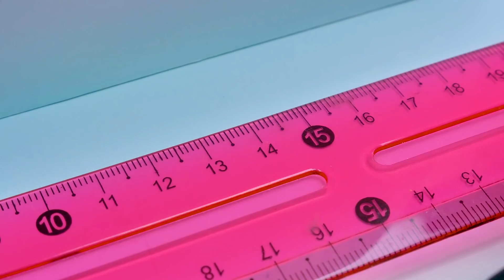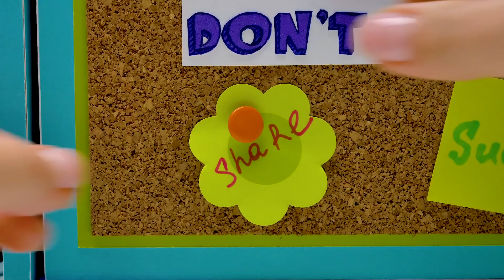ชั้นเก็บของบนโต๊ะ DIY ที่มาพร้อมช่องเก็บของลับ 4 ช่อง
สวัสดีทุกคน! ใครรู้บ้างว่าบ้านที่รกรุงรังมันเป็นยังไง? แน่นอน แซมกับซูรู้ดีเลยล่ะ! โดยเฉพาะแซม เพราะเขาชอบทำของรกอยู่ตลอดเวลา และซูก็ยิ่งรู้ดีเข้าไปใหญ่ เพราะเธอเป็นคนต้องมาคอยทำความสะอาดให้แซมอยู่เสมอไงล่ะ!

ดังนั้น ในวันนี้เราก็เลยจะมาช่วยจัดการไม่ให้บ้านของคุณรกกัน! เพราะว่าพวกเรากำลังจะทำชั้นวางของบนโต๊ะแบบยืดขยายได้ ที่มาพร้อมกับช่องเก็บของอันหลากหลาย! ที่เก็บของของเรา จะประกอบไปด้วยสี่ส่วน และเราก็ได้เตรียมชิ้นส่วนแต่ละส่วนที่หุ้มด้วยกระดาษสีมาแล้วเรียบร้อย คุณจะสามารถตรวจดูความยาวของแต่ละชิ้นได้จากในวิดีโอ หลังจากนั้น พวกเราก็จะประกอบพวกมันเข้าด้วยกันด้วยกาวร้อน อย่างไรก็ตาม ชั้นวางของของเราก็มีบันไดด้วยนะ และก็มีแม้กระทั่งลานแลนดิ้งด้วย เจ๋งใช่มั้ยล่ะ? โดยแต่ละส่วน จะประกอบไปด้วยส่วนพิเศษที่แตกต่างกันไป และประกอบไปด้วยสีสันสดใสที่หลากหลายด้วย!

และสิ่งที่สำคัญที่สุดและแสนสร้างสรรค์ที่สุดก็คือการตกแต่งและจัดวางอย่างเป็นระเบียบ! โดยในแต่ละส่วน เราจะทำบางสิ่งที่พิเศษ เช่น ช่องเก็บของสายรุ้ง กระดานเขียนโน้ตพร้อมปากกาเมจิก และอีกหลายอย่างที่เป็นความลับ!

และเมื่อแต่ละส่วนเรียบร้อยดีแล้ว ก็ได้เวลามาประกอบมันเข้าด้วยกัน! ช่วงนี้เป็นขั้นตอนที่น่าตื่นเต้นมากเลย และชิ้นส่วนทั้งสี่ก็ประกอบร่างเข้าด้วยกันเป็นกล่องสี่เหลี่ยม! มันสุดยอดมากๆเลยล่ะ!

ชั้นเก็บของชิ้นนี้เหมาะสำหรับเก็บเครื่องเขียนต่างๆของคุณ! และมันก็มีเนื้อที่มากมายที่จะพอดีกับทุกๆอย่าง ไม่ว่าจะเป็น ปากกา ดินสอ โน้ต สติกเกอร์ คลิปหนีบกระดาษ สก็อตเทป และอื่นๆอีกมาก! เอาล่ะ เรามาเริ่มต้นทำงานฝีมือที่แสนสนใสนี้กันเถอะ และรับรองว่า คุณจะต้องสนุกสนานไปกับขั้นตอนการทำอย่างแน่นอน!